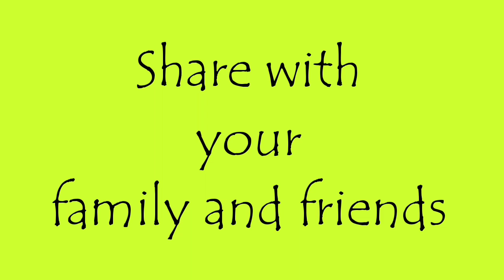திங்கட்கிழமைக்கு ஸ்பெஷலா 2 கோலம் - OnlineRangoli - easy rangoli designs - beginners Kolam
Hi friends 🙏

    In this video I am drawing  Freehand rangoli/ Muggulu/Kolam in a  very easy Method.
I want to present different types of Rangoli Designs for your daily routine of art for welcoming Goddess Lakshmi . I would like to receive appreciations and suggestions for all my rangoli design.

Rangoli is an artistic creation that is drawn with rice flour . It is drawn  outside the front entrance of the house and Pooja room. It is usually done by the women folks of the family early in the morning everyday after cleaning the home entrance. During Diwali, Hindus draw bright rangoli patterns on the floor at the front door to welcome the GODDESS LAKSHMI to enter their Homes.

Rangoli is also known as  Kolam in Tamil Nadu . It is also called Muggulu in Telugu.  Rangoli is a ancient art from India which is very popular. In Andra Pradesh and Telangana, Rangoli designs are called Muggulu.

Rangoli or Kolam designs are drawn with dots like 3 dots, 5 Dots , 7 dots and so on and without dots also we can draw freehand rangoli.

People celebrate festivals like Diwali, Sankranthi ( Pongal ), Ganesh Chathurthi, Dasara ( Vijaya dasami ) by drawing different Rangolis. People draw Beautiful special kolams on Friday to get the blessings of GODDESS LAKSHMI.

KEEP SHARING OUR CHANNEL VIDEOS

Regards
"Online Rangoli"

Hi there! I’ve been using Upstox to trade in stocks and invest in mutual funds and am impressed by their platform. Their trading app is the highest-rated in India! You too can try their platform for free and also get partner benefits worth ₹ 28,000. But be quick. Offer is valid only till 31st December.